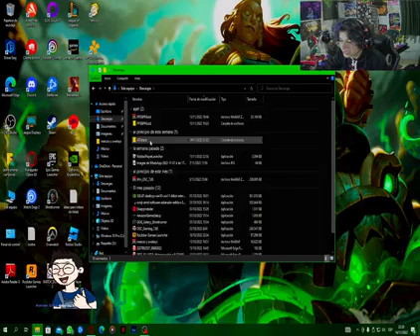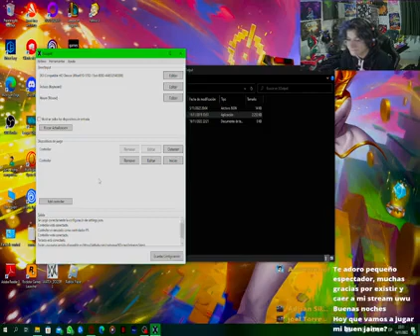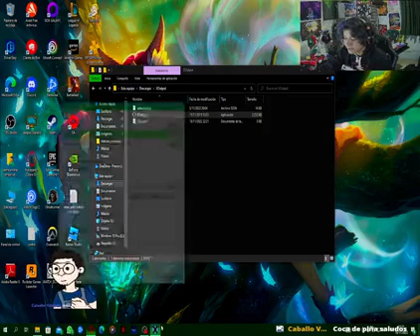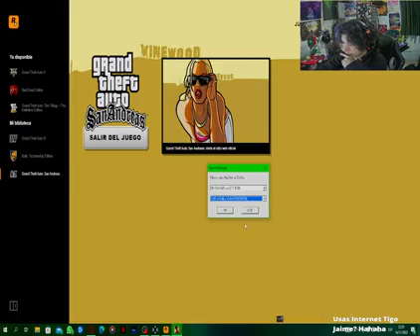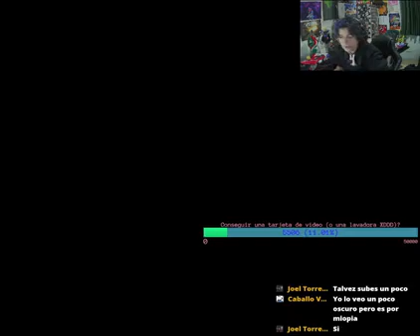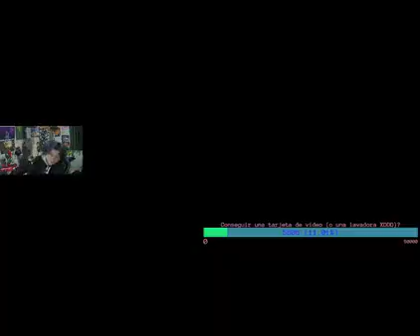GTA SAN ANDREAS PARA PC